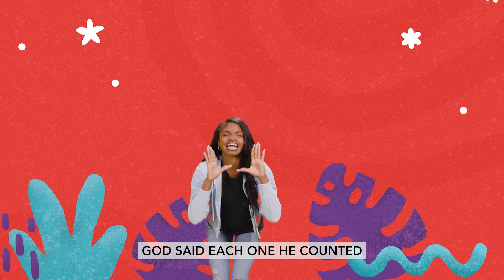Aug Song WonderfullyMade